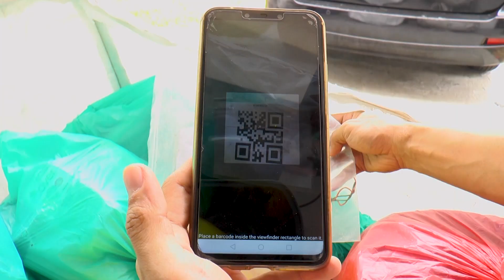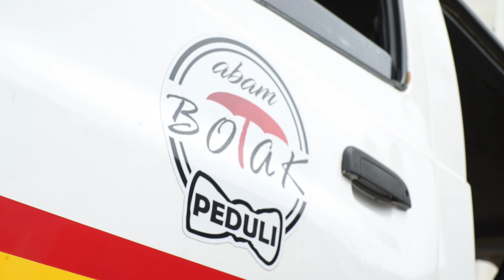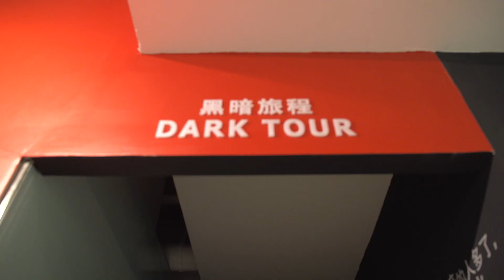Star Golden Hearts Award 2019 winners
Each year, Star Golden Hearts Award honours ten deserving Malaysian unsung heroes. Here are 2019's winners.